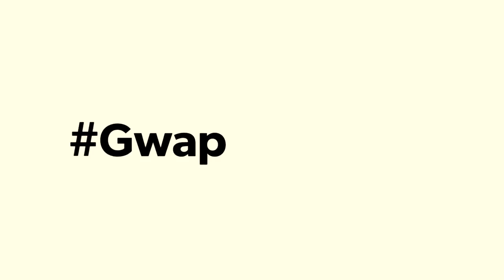"Cool Whip" BY FRESH BILLZ (PROD BY Jacob Lethal)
Another one from Fresh Billz